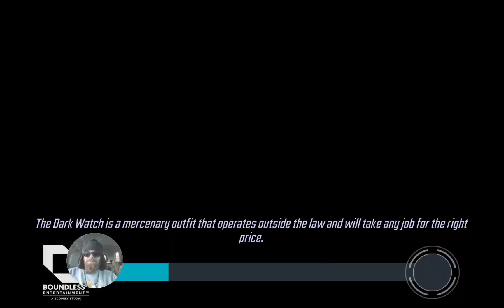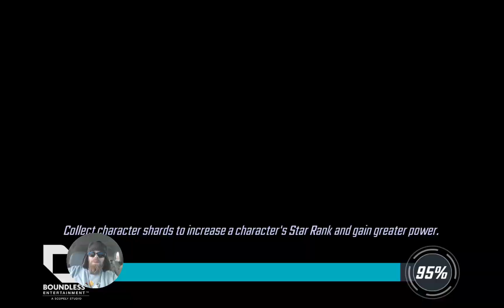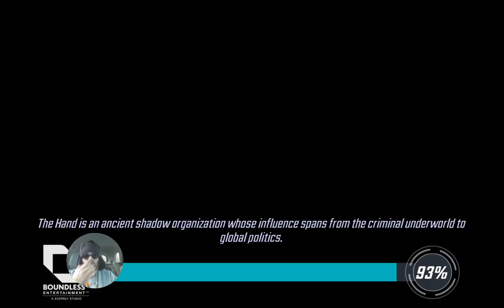MsF Crucible - S5W6T2 ~ Commander DOV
Crazy fights this week